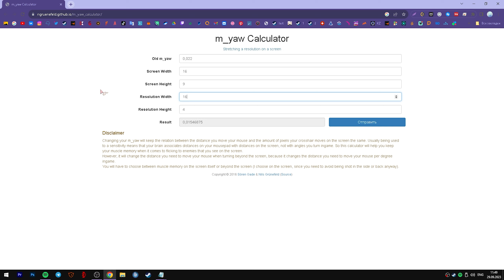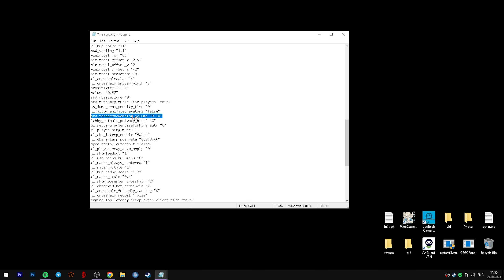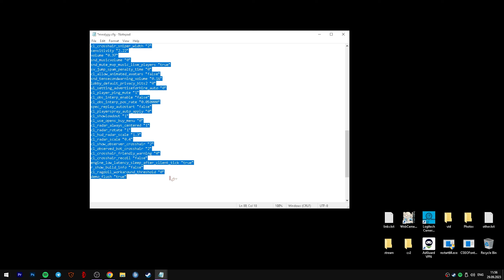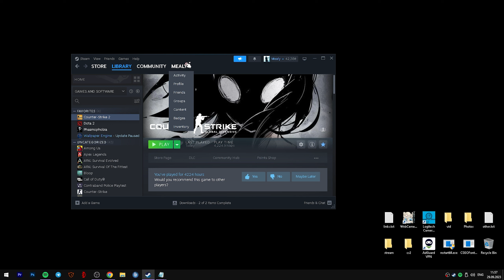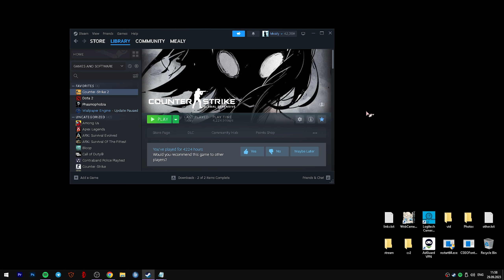Важные консольные команды кс2 | Important cs2 console commands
Всем привет, в данном видеоролике я покажу и расскажу про важные, по моему мнению, консольные команды в кс2.
Музыка из видео:
SHADXWBXRN Archez KXNVRA - PRINCE OF DARKNESS
Ссылка на кфг и сайт с m_yaw:
Команды из ролика:
m_yaw "0.0165"
bind "/" "voice_modenable_toggle"
alias "+duckjump" "+jump;+duck";
alias "-duckjump" "-jump;-duck";
bind "mouse3" "+duckjump"
alias "+z" "+jump";
alias "+x" "-attack;-attack2";
alias "+c" "-jump";
bind "t" "+z;+x;+c;clear";
r_fullscreen_gamma "2.92"
bind "ins" "buy galilar" - купить ак47
bind "home" "buy ssg08" - купить авп
bind "pgup" "buy vest"
bind "del" "buy vesthelm"
bind "end" "buy incendiarygrenade;buy molotov;buy flashbang;buy flashbang;buy smokegrenade;clear" - набор без хае
bind "pgdn" "buy incendiarygrenade;buy molotov;buy flashbang;buy smokegrenade;buy hegrenade;clear" - набор с хае
bind "downarrow" "buy nova" - купить мп9 | мак10
bind "leftarrow" "buy defuser"
bind "rightarrow" "buy elite" - купить дигл
bind "uparrow" "buy ak47" - купить галиль | фамас
bind "\" "buy sg556" - купить скаут
snd_voipvolume "0.18"
bind "CAPSLOCK" "sv_rethrow_last_grenade"
alias "+q" "slot5"
alias "-q" "drop"
bind "n" "+q"
bind "," "toggle volume .37 0;clear"
bind "=" "host_timescale 10"
bind "-" "host_timescale 1"
cl_crosshair_sniper_width "2"
snd_musicvolume "0"
snd_tensecondwarning_volume "0.16"
cl_player_ping_mute "1"
cl_showloadout "1"
cl_use_opens_buy_menu "0"
cl_crosshair_friendly_warning "0"
cl_allow_animated_avatars "false" - убрать анимированные аватары